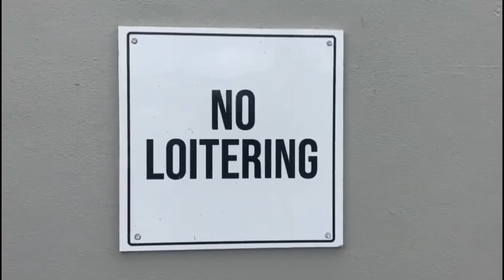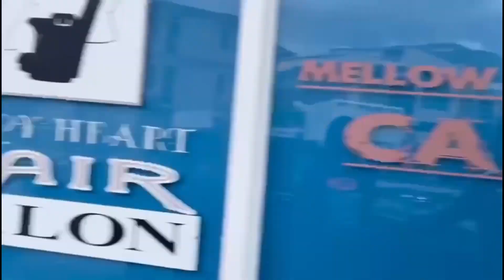Dwain Frett learns the importance of Reading